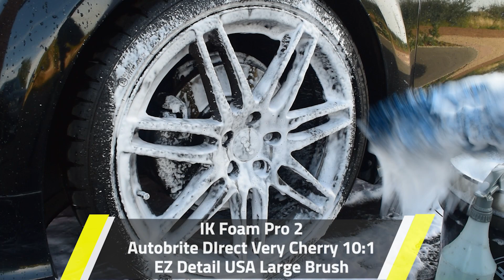Dirty Audi TT Exterior Detail - Auto Detailing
Sit down and relax ASMR style watching this Sahara Sand covered Audi TT given a quick exterior detail to blow away the cobwebs and bring back some much deserved shine.

Chapters
0:00 Intro
0:10 Rinse Down
0:36 Pre-wash
1:19 Snow Foam
3:21 Wheels
6:18 Shampoo
8:24 Ceramic Foam Application
8:58 Drying
9:21 Tyre Gel Application
9:34 Outro

Interior:
Autobrite Direct Alcantara Cleaner
Autobrite Direct Fab Interior APC
Autoglym Fast Glass
Autobrite Direct Pink Sheen

Tools;
BigBoi Buddi
BigBoi Pro with additional length hose
IK Foam Pro 2 Bottles
Henry/Numatic Hoover and car attachments
Invisible Glass Tool
Direct Hoses All Black 9 Pressure Washer
Karcher K4 Full Control Pressure Washer
Flexzilla Pressure Washer Hose with ¼” Quick Connects
Flexzilla Garden Hoses
Ryobi Drills
Autobrite Direct Drill Brush Set
EZ Detail USA Wheel Brushes Small and Large
EZ Detail USA Arch Brush
Auto Finesse Tyre Brush
Autobrite Direct DBS Brush Set (Wheels)
Autobrite Direct DBS Pro Brush Set (Interior)

Cloths;
Kirkland Microfibres
Rag Company Drying Towels
CYR Large Drying Towels

Polishing;
Autobrite Direct DA12
Autobrite Direct MP9
Autobrite Direct DA3
Rupes Wool Pads - Blue
Rupes Foam Pads – Blue and Yellow
Autobrite Direct Enrich
Autobrite Direct Restore
Rupes Blue Polishing Compound
Rupes Yellow Polishing Compound
Autobrite Direct Final Finish
Autobrite Direct Prep-It

Interior:
Autobrite Direct Fab
Autoglym Fast Glass

Tools;
BigBoi Buddi
Flexzilla Garden Hoses
Ryobi Drills

Cloths;
Kirkland Microfibres

Polishing;
Autobrite Direct DA12
Autobrite Direct MP9
Autobrite Direct DA3
Autobrite Direct Enrich
Autobrite Direct Restore
Autobrite Direct Prep-It